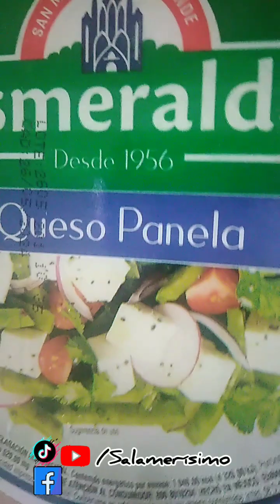CHICHARRONES DE QUESO PANELA. SUSCRÍBETE A MI CANAL.